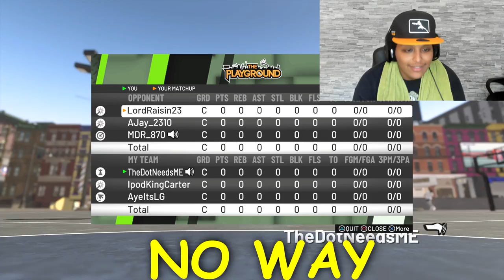life as a playground VIP is rough...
Life as a VIP on NBA 2K19 is quite unique. I enjoy the clout but... I'm going to miss the regular NBA 2K19 playground experience...